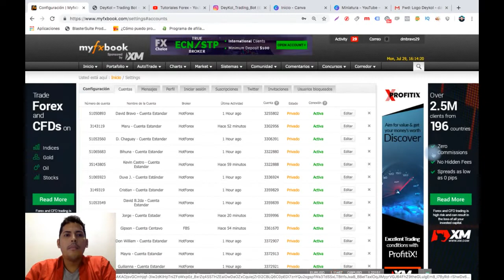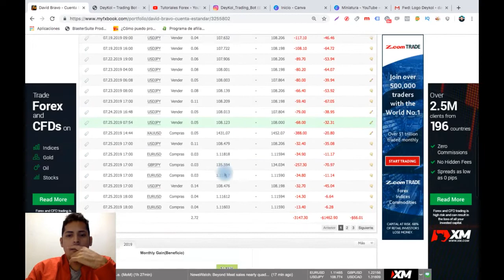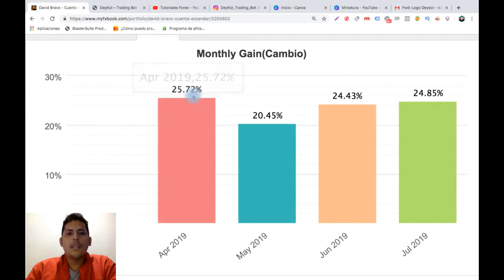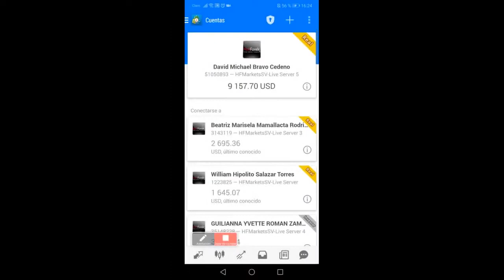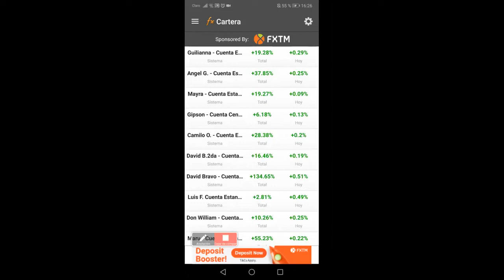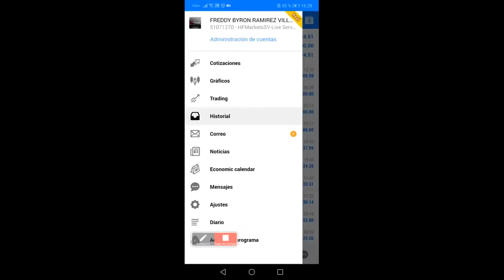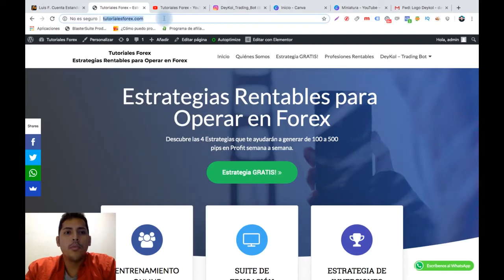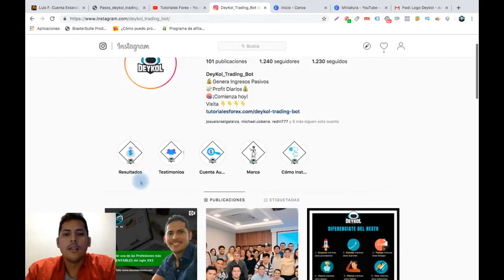Robot de Trading ✅como ganar dinero en automatico✅🤑🤑🤑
Si quieren adquirir DEYKOL pueden mandarme whats y con gusto les informo.